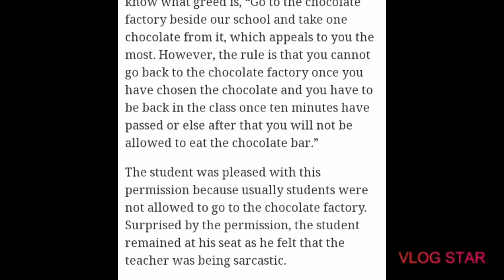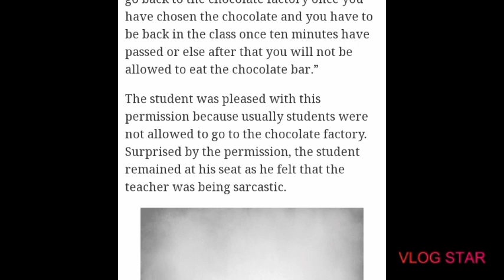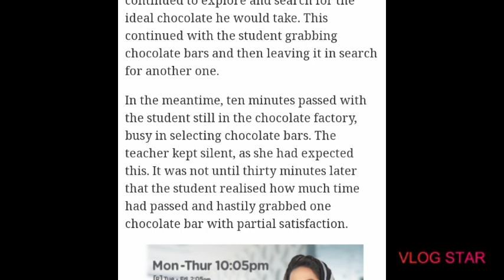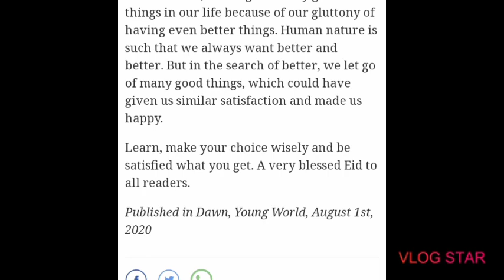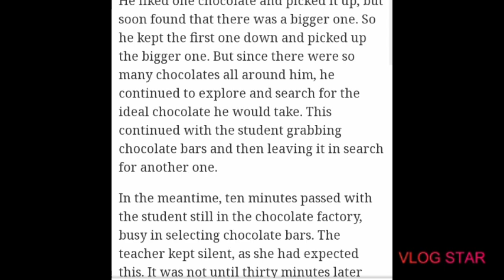Greed isn't good /Storytime /Maira Khanum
Story adopted from young world magazine